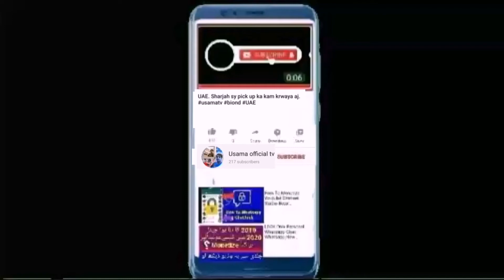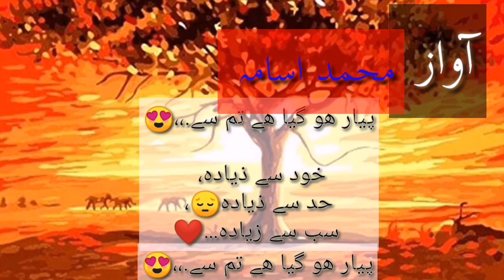Poetry. WhatsApp status sad 🆚 love poetry